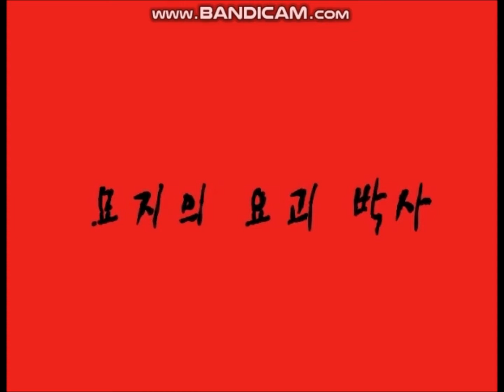[요괴인간 벰베라베로] 한국어더빙 EP 10 묘지의 요괴박사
요괴인간 벰베라베로 한국어더빙 묘지의 요괴박사